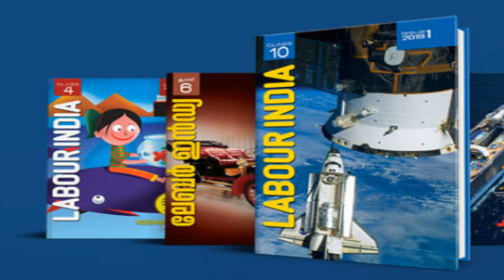10,000 കുട്ടികൾക്ക് സൗജന്യമായി ലേബർ ഇൻഡ്യ 10,000 Free Labour India To Students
Video Date : 2021 May 29

10,000 കുട്ടികൾക്ക് സൗജന്യമായി ലേബർ ഇൻഡ്യ  10,000 Free Labour India To Students